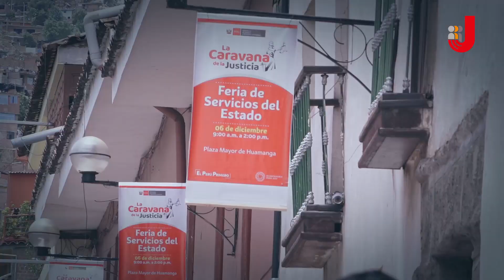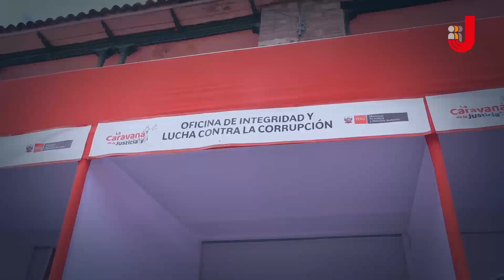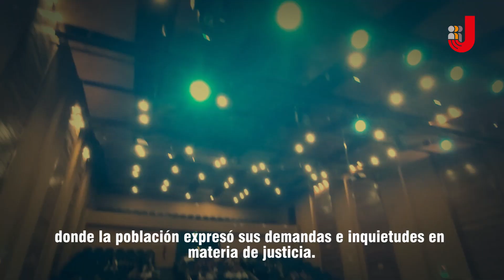LaCaravanaDeLaJusticia en Ayacucho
Cumpliendo con nuestra labor de garantizar el acceso a la justicia y respeto a los derechos humanos, realizamos con éxito LaCaravanaDeLaJusticia en Ayacucho. Conoce todos los pormenores de la campaña aquí. ⤵